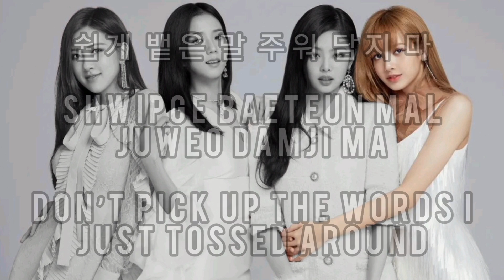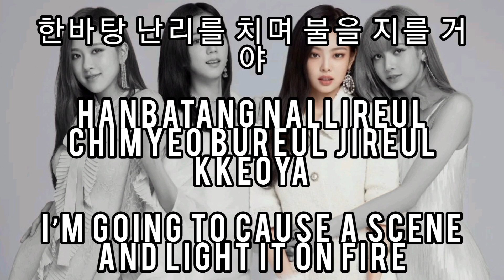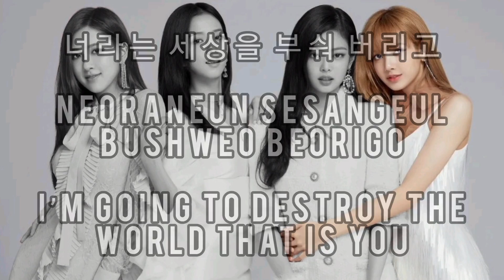Blackpink - Kick It Lyrics